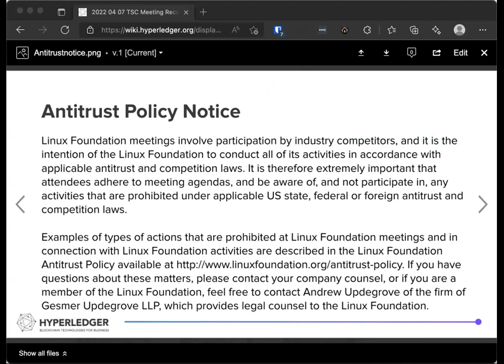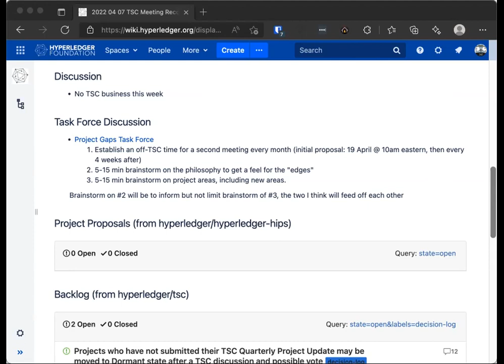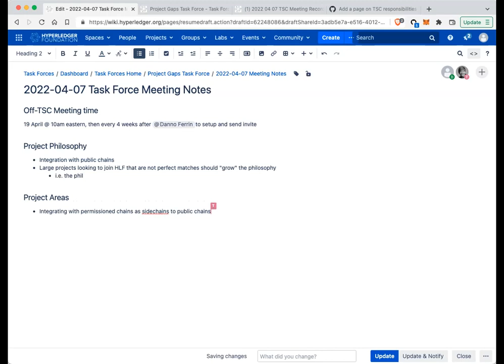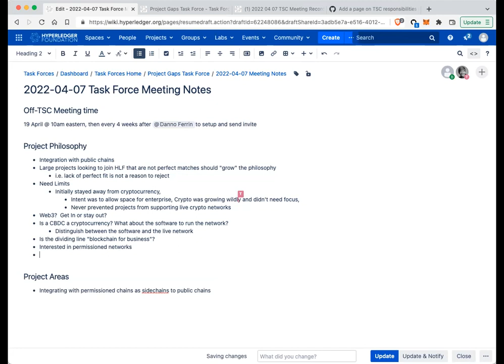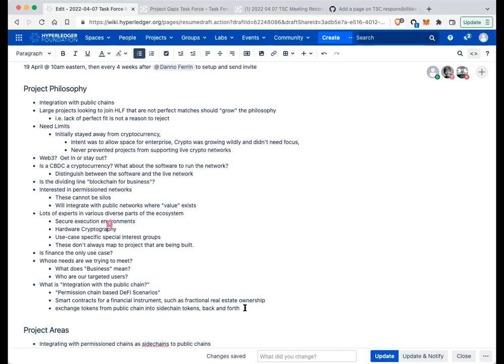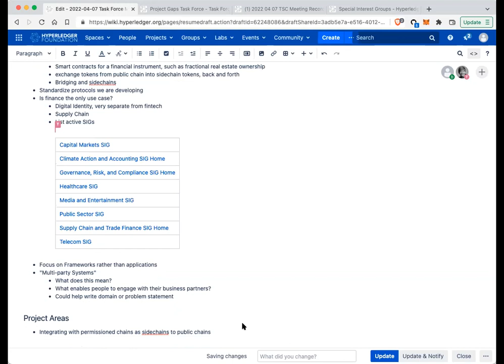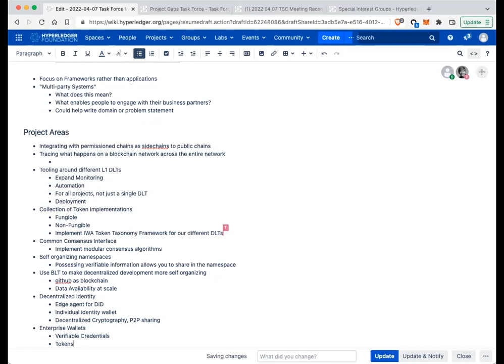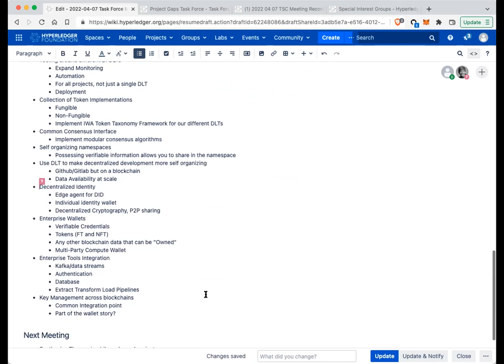2022 04 07 TSC Meeting